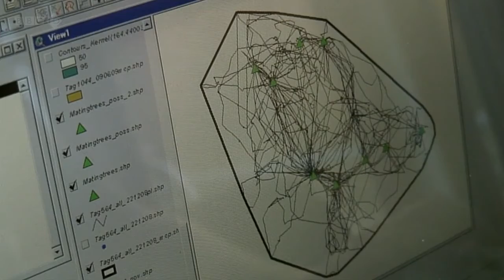Traching the Fossa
The fossa (Cryptoprocta ferox) is a cat-like, carnivorous mammal that is endemic to Madagascar. It is a member of the Eupleridae, a family of carnivorans closely related to the mongoose family (Herpestidae